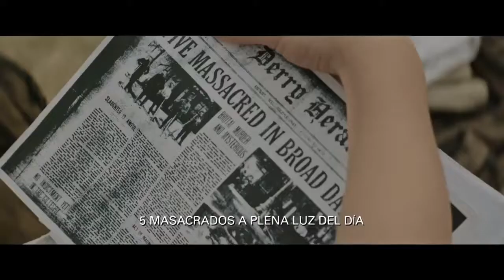CRITICA DE "IT" (LA PELÍCULA) | STEPHEN KING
Por fin les traigo la reseña de la película más esperada de los últimos meses: "IT". Toda una grata sorpresa. Espero que les guste.